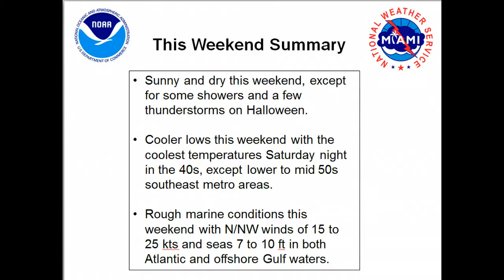wether briefing 10/30/14